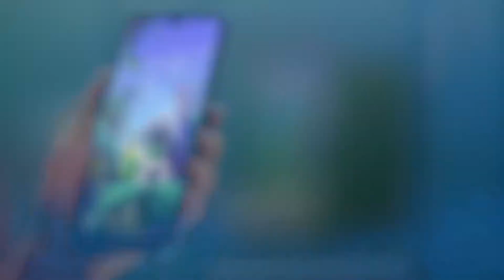Celular Liberado LG Q60 | Megatone